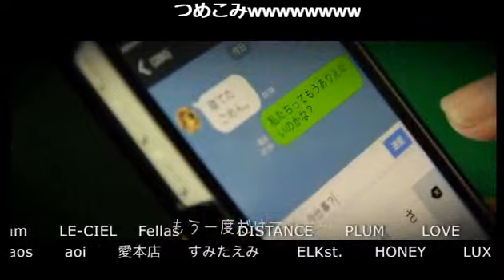恋愛体質ダウンロード開始！iTuneseで購入してランキングアップ懇願！！えるくやへおいでやんす Vol.213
ELKst. の【えるくやへおいでやんす！】(17/7/26)
《出演》
JULY、SHOT's、Nancy